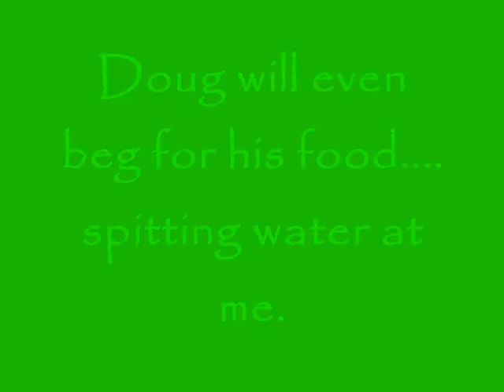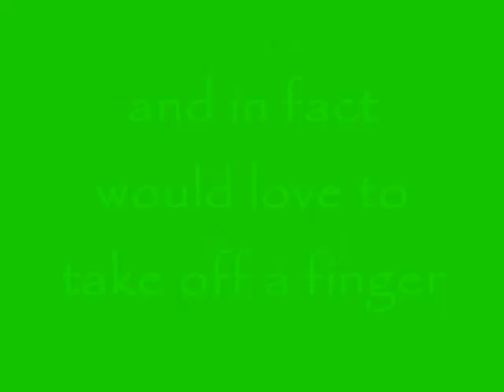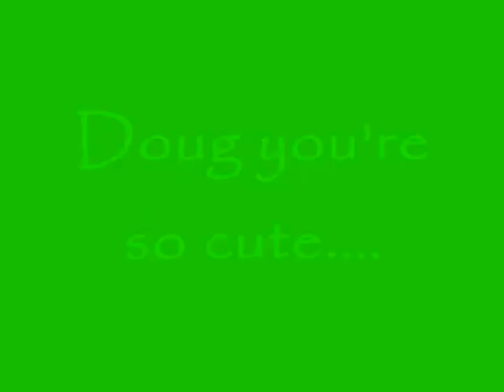Attack of a Nonstop Eater-Doug the Porcupine Pufferfish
I have a 75 gallons saltwater tank, and Doug the Porcupine Puffer fish is the silliest thing ever..I have owned him for almost 2 years..he has so much personality and is always hungry...he kinda reminds me of the Staypuff man from Ghost Buster's, and brings a smile to ever who sees him.

Like I said Doug acts more like a dog than a fish. and follows me from side to side of the tank...and then waiting and watching for me when I go off into that direction and stays in that spot until I return. Doug also enjoys watching TV. he is always looking outside from the tank, really not bothering with the other fish in the tank.